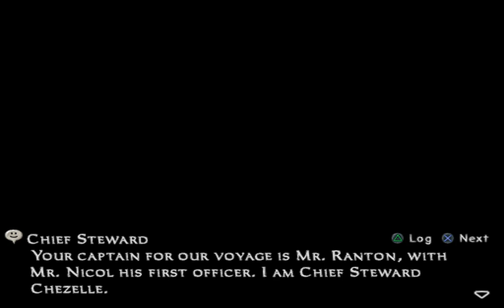Final Fantasy XII,Skyferry From Rabanastre to Nalbina,Side Quest,Ann & Her Sisters 1/6.✈️